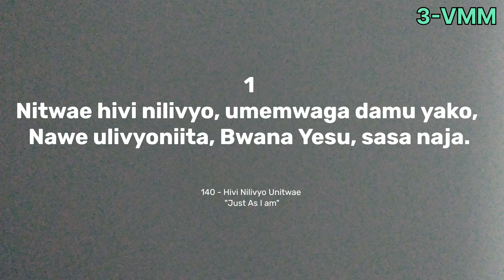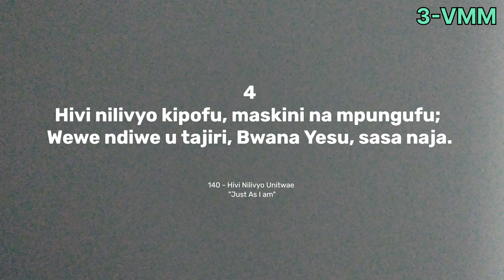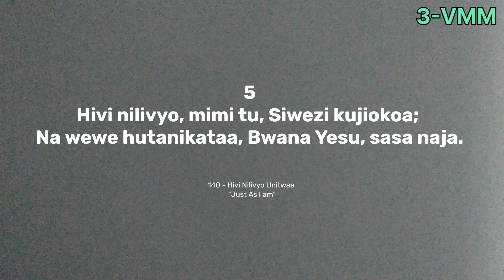Nyimbo Za Kristo 140 - Hivi Nilivyo Unitwae "Just As I am" // 3 - VOICES MINSTERS MINISTRY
Hivi Nilivyo Unitwae"Just As I am" _ 3 - VMM